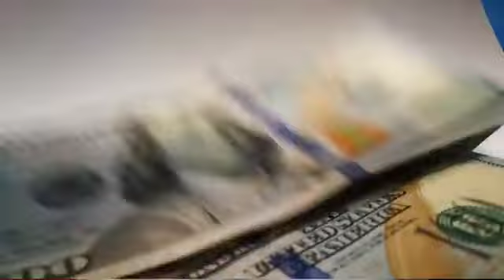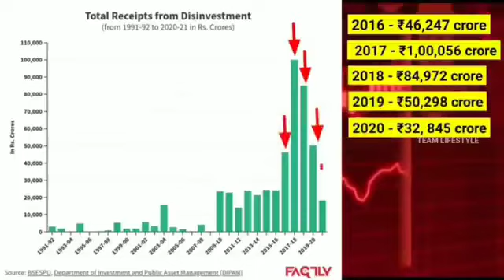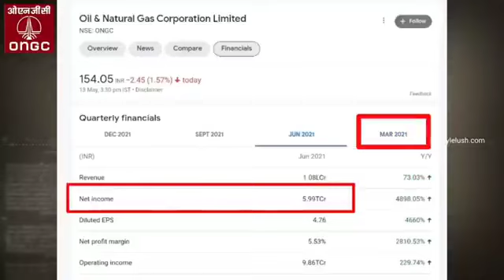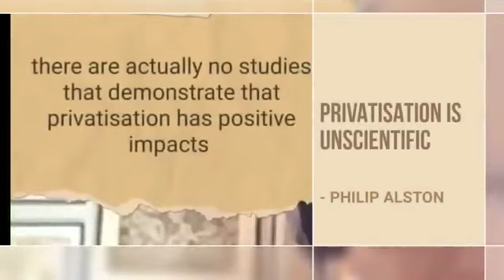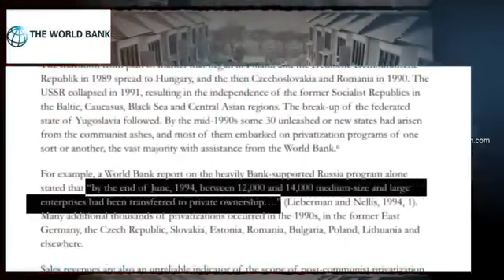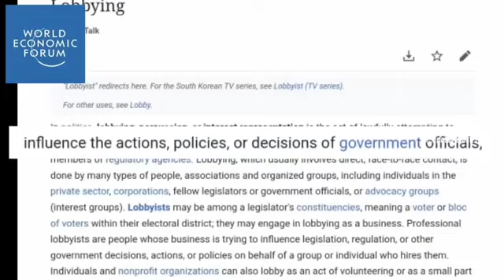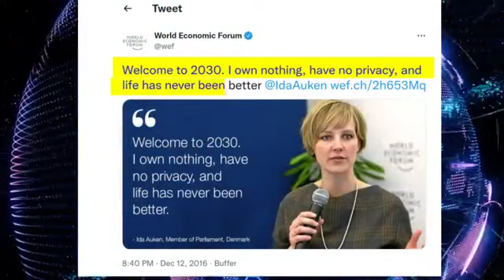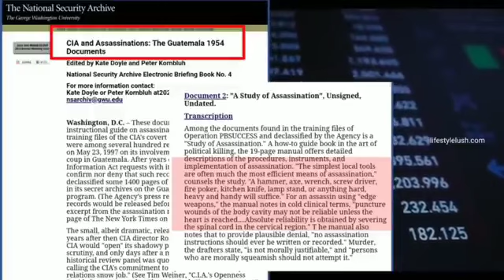Economic Hitman Are Real Team LifeStyle Analysis | Truth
2. To join Golden Flower Meditation,